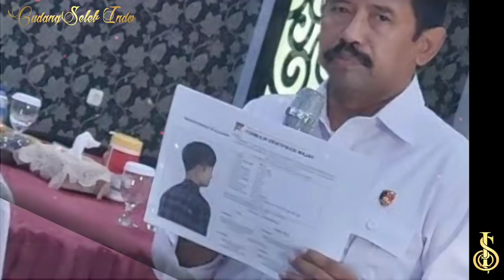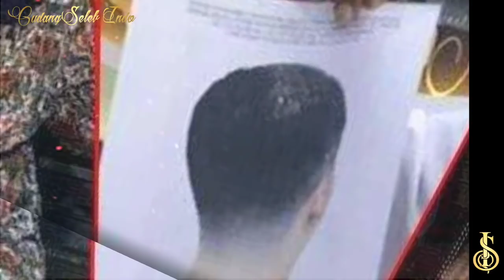KETAHUAN GERAK YOSEP!! Uang 230 jt Ternyata 'Dipakai Bayar Pelaku'